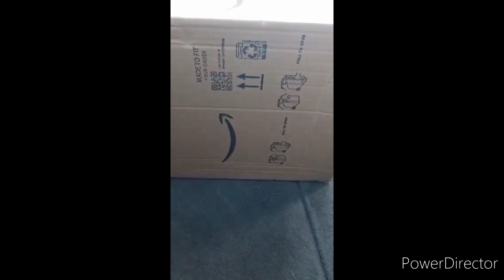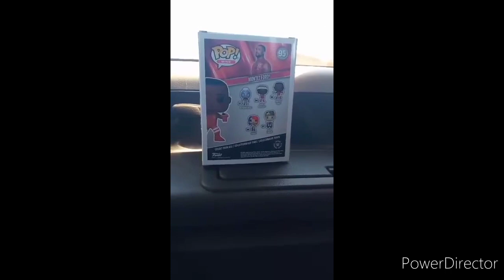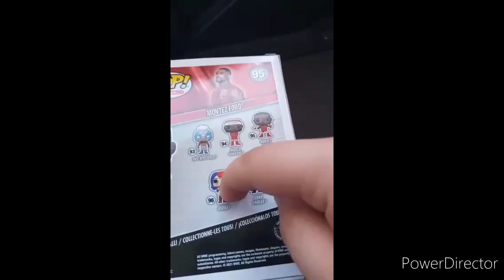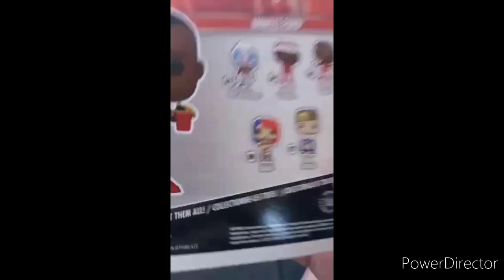Best Of May Unboxing & Unwrapping Compilation Part 2